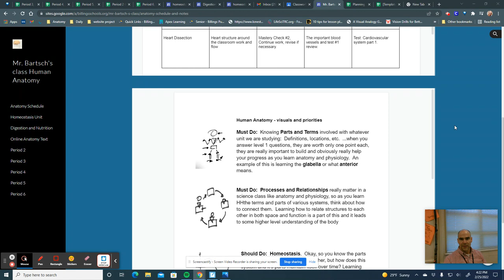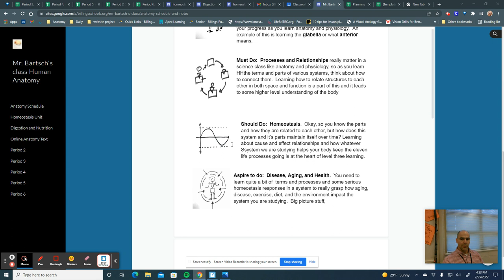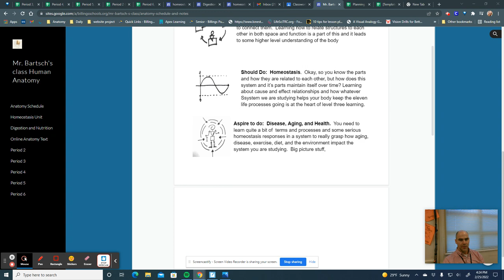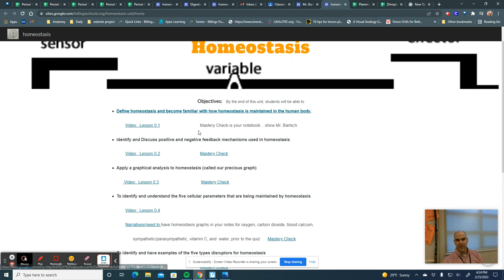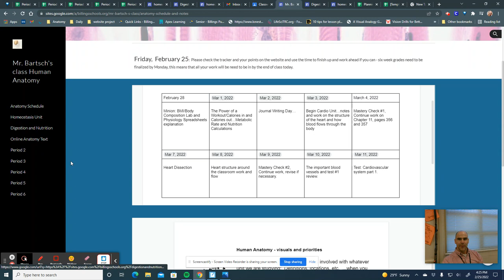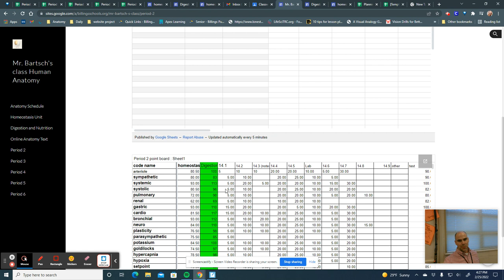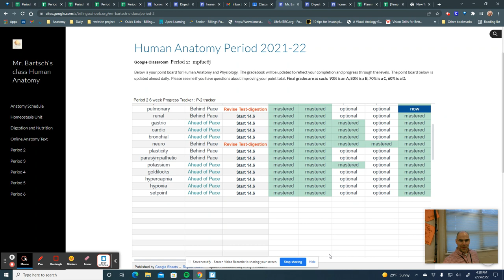Self-paced structures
How to navigate Bartsch's Human Anatomy and Physiology